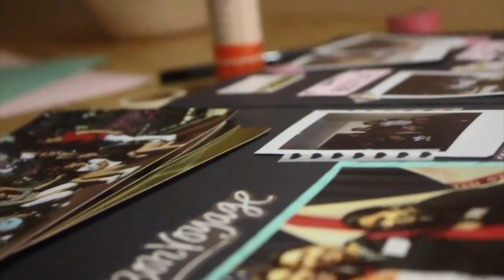MORE OF TECH SCHOOL // USAF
Snapchat ; @belenoreo

Miguel - Sure Thing (Andrey Azizov Remix)
September - Earth wind and fire
Future - bambi bandz
Lights off - Ohtrapstar
Trouble - Gamesweplay
We could be - Drumaq